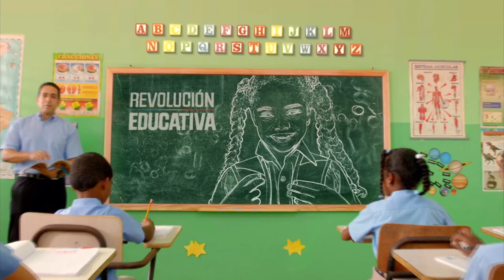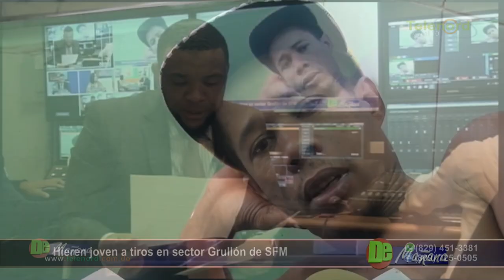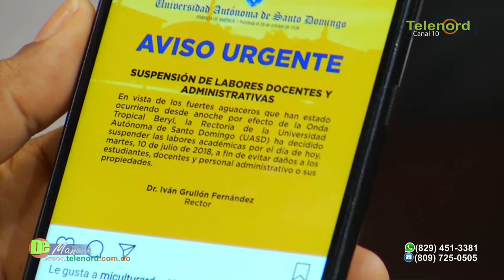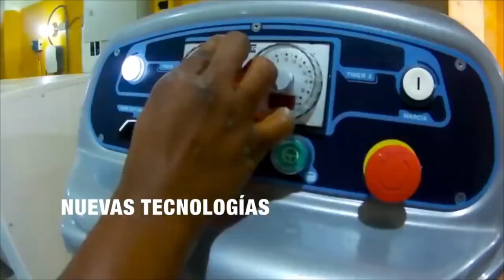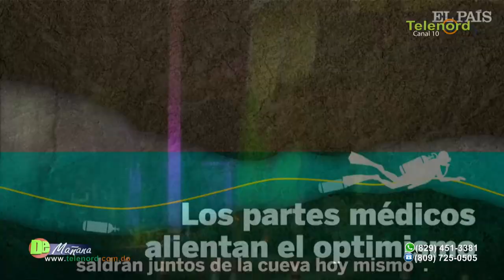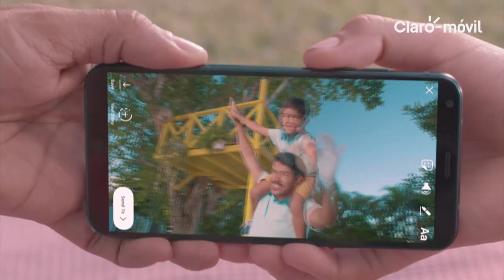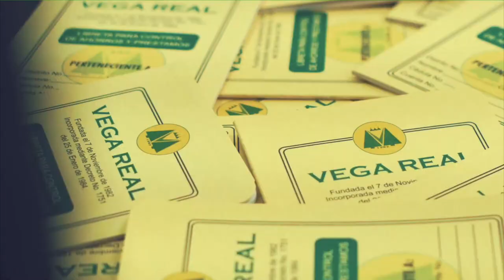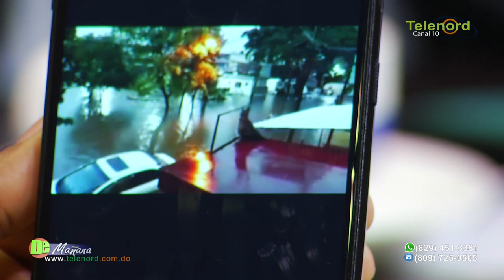DE MAÑANA 10/07/18